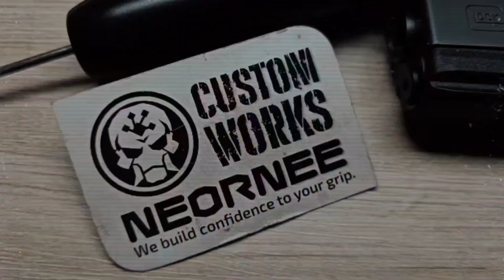Glock 19 gen 4 Swat Pech Project เมื่อต้องการ ปืนใช้ทำงานที่เข้าสนามได้@recoil2559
Glock Grip Tape by Neornee Tactical
Anti Slip Grip by Neornee Tactical
เทปกันลื่น Anti Slip Grip by Neornee Tactical
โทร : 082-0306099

ดูทุก รีวิว ช่องของร้านเรา Neornee Tactical
เพื่อเป็นกำลังใจในการทำคลิปต่อไปด้วยคร้าบบบบ
ขอบคุณทุก Sub ทุก Comment ครับ